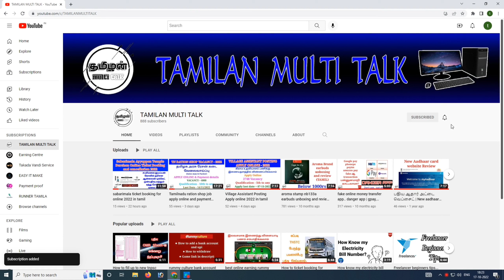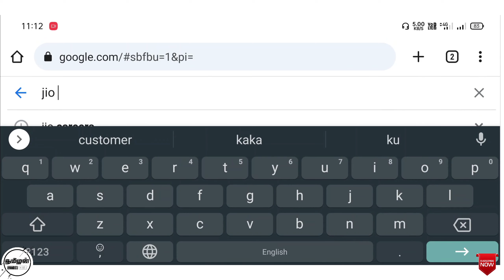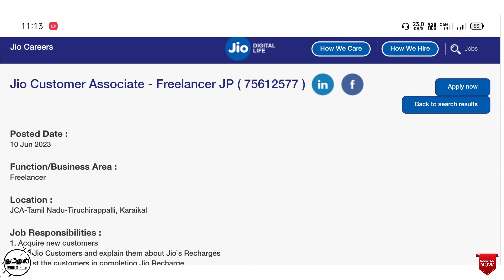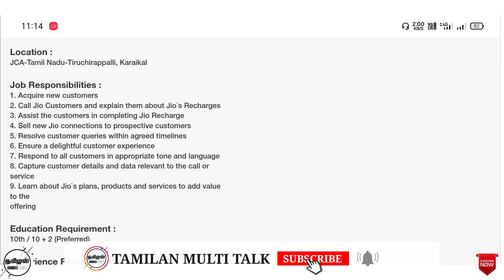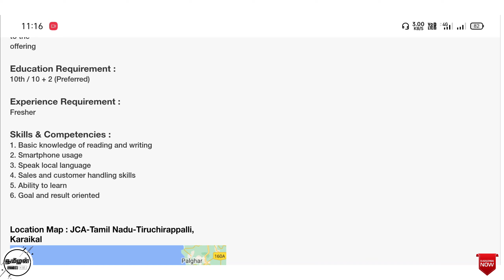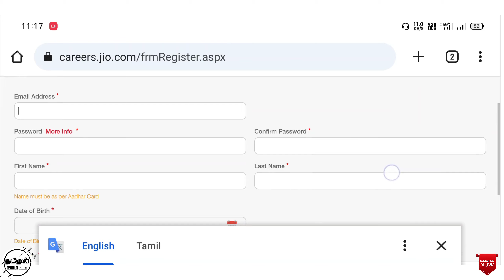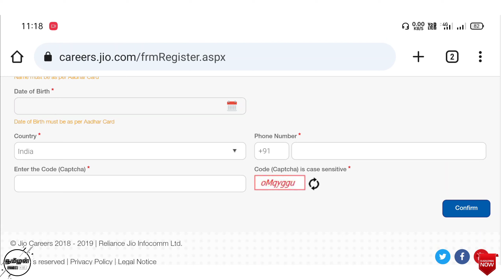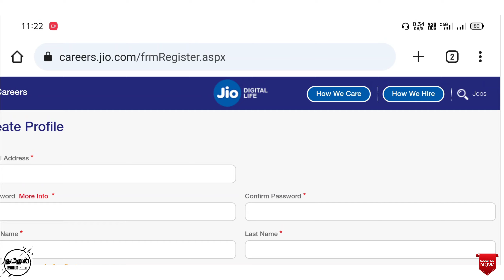Jio Work from home job vacancy | freelancer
Created by:
tamilan multi talk

Hi all... This video is explain the jio work from home job vacancy details in tamil..

Don't Skip Videos...

Like this video, comments your feedback and my mistakes... Share to your friends...